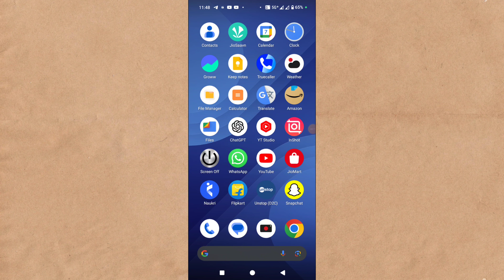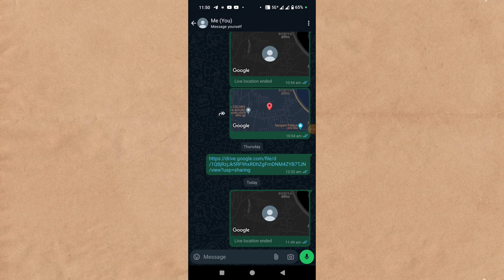Whatsapp Par Live Location Kaise Bheje | How To Send Live Location In Whatsapp App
topic covered

whatsapp par live location kaise bheje
kisi ko whatsapp par live location kaise bheje
whatsapp par koi live location bheje to kaise dekhe
whatsapp par apna live location kaise bhej
whatsapp par apni current location kaise bheje
whatsapp pe live location kaise bhejte hain
whatsapp pe live location kaise bheje
whatsapp se apna live location kaise bheje